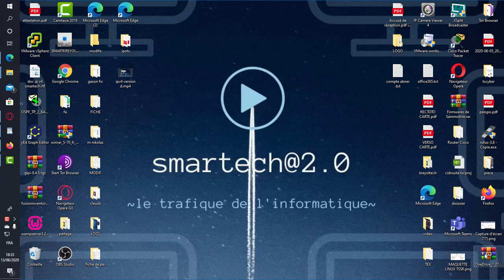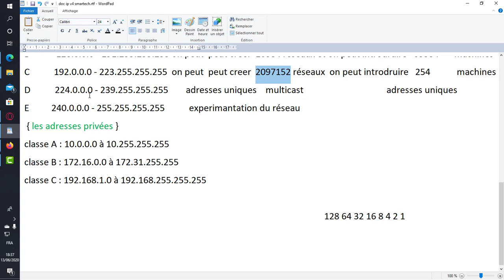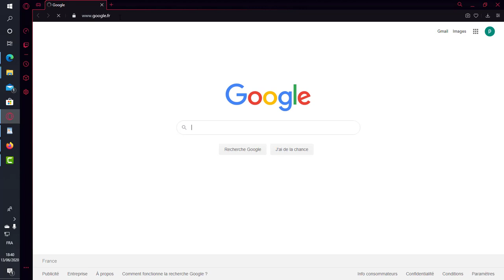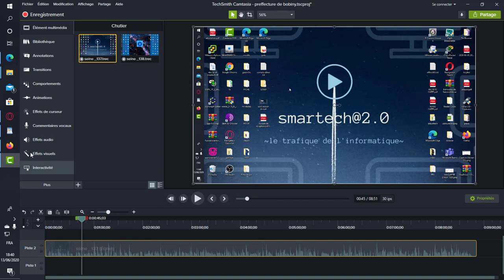adressage ipv4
Ipv4